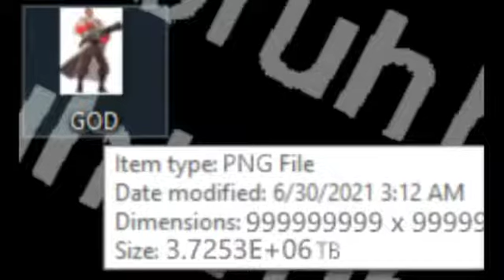medic the 3.7253E+06TB